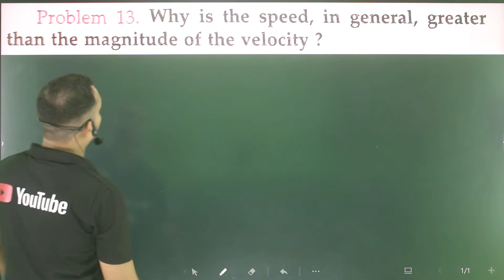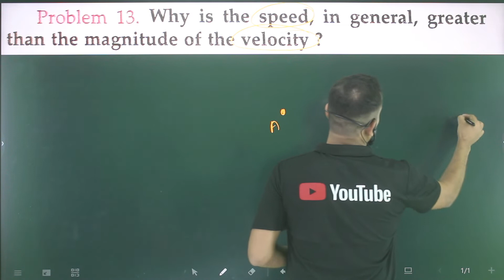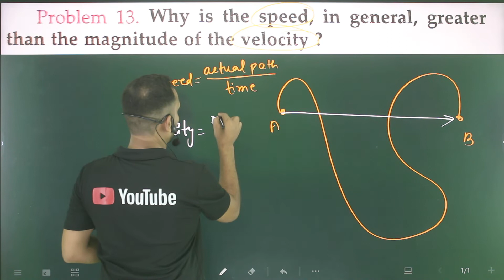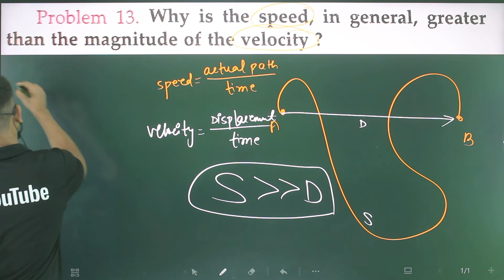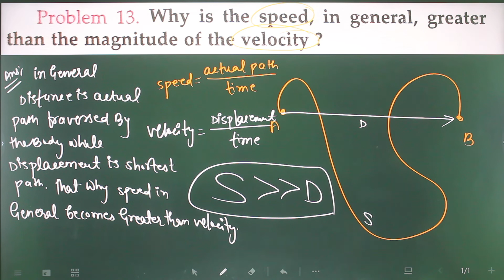Problem-13 very short ans conceptual problems of motion in a straight line/why is the speed in gener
Why in general speed is greater than velocity ?